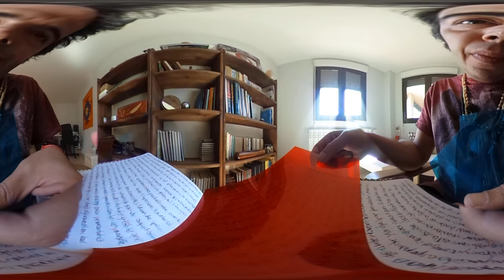VR360º*10.-Presentación de la casa y Caja de Herramientas 1